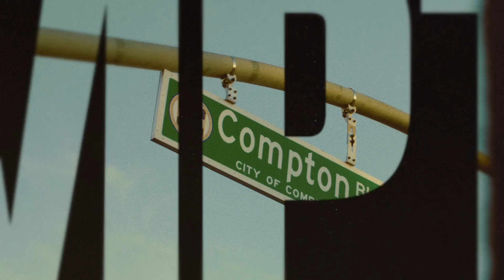Danielle Is Caught Off-Guard by Nessie's Hiring ‘Sneak Peek’ | Black Ink Crew: Compton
Barbie lets it slip that Lemeir hired Nessie for the shop, and Danielle immediately becomes suspicious.